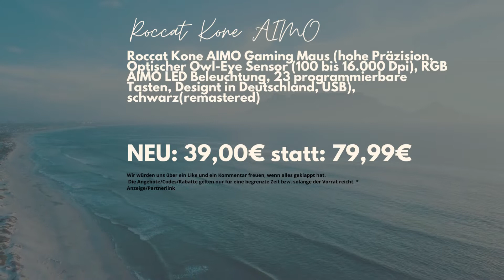Roccat Kone AIMO - Gaming Maus - Angebot, Deal, Sale, Rabatt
Keine SIM Karte? Oder auf der Suche? Wie wäre es mit diesem Angebot: